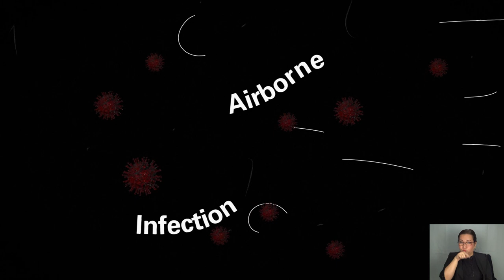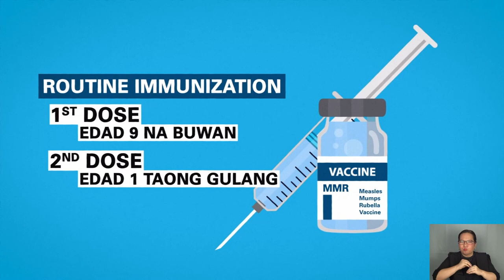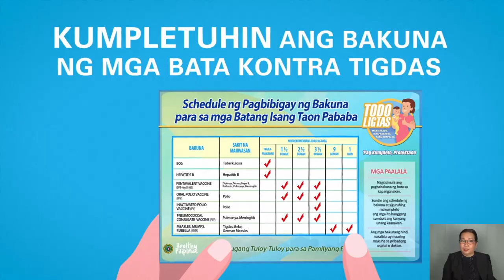Measles Explainer Video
PANOORIN: Importante kay chikiting ang maging malusog at masigla, at para mangyari ito, kailangang mailayo siya sa mga sakit—katulad ng tigdas o measles.

Ang measles ay isang airborne infection na mabilis kumalat at makahawa sa pamamagitan ng hangin na inubohan o binahingan ng isang taong may tigdas, at maaaring malanghap ng isang taong hindi protektado laban dito.

Ilan lamang sa maaaring maging kumplikasyong maidulot ng tigdas ay mataas na lagnat, na may kasunod na sipon, pamumula ng mata, ubo, paghihina ng katawan, at pagkakaroon ng mapupulang pantal o “rashes” na nagsisimula sa likod ng tenga at mukha.

Kapag hindi naagapan ay maaari itong humantong sa impeksyon sa tenga, dehydration dahil sa pagtatae o diarrhea, pagkabulag, at pamamaga ng utak o encephalitis na nauuwi sa panghabang buhay na kapansanan, at maaaring magdulot ng malulubhang sakit tulad ng pulmonya. Nakamamatay ang mga ito.

Tandaan: walang gamot laban sa tigdas, at tanging bakuna lamang ang pinakamabisa at ligtas na paraan para maiwasan ito! Abangan ang malawakang pagbabakuna kontra tigdas, rubella at polio sa Regions 3, 4A, NCR, 6, 7 at 8 sa Feb 1-28, 2021. Dalhin ang inyong mga anak sa mga health center o temporary vaccination posts sa takdang schedule ng pagbibigay ng dagdag bakuna.